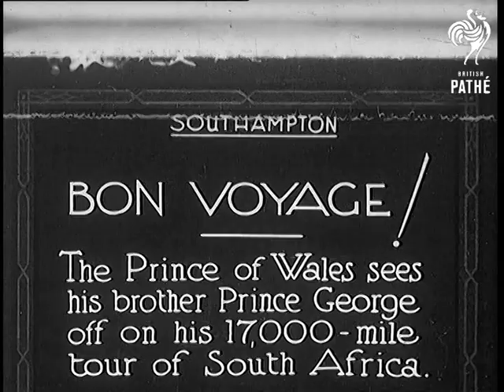Cuts - Bon Voyage (1934)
Cuts (offcuts, selected scenes, out-takes, rushes) for story "Bon Voyage!" - 34/7.

This is the exact duplicate of the story BON VOYAGE found on the same tape *PM0777*.
 FILM ID:777.15